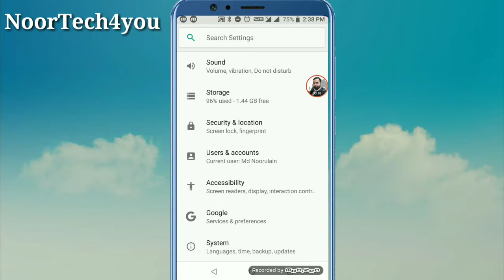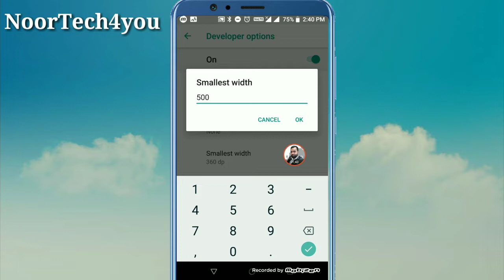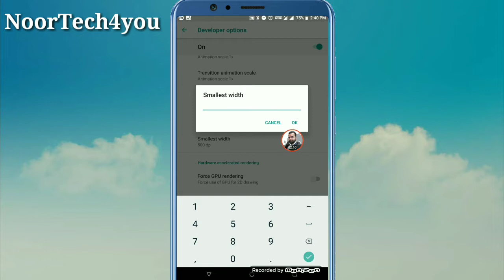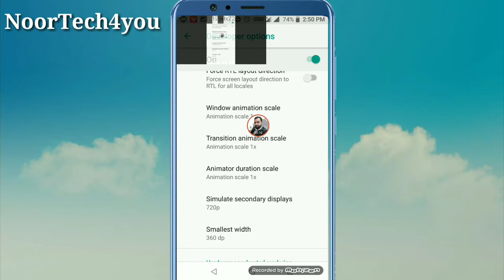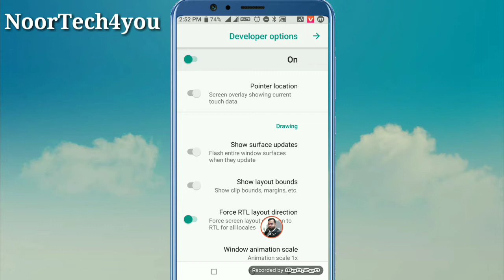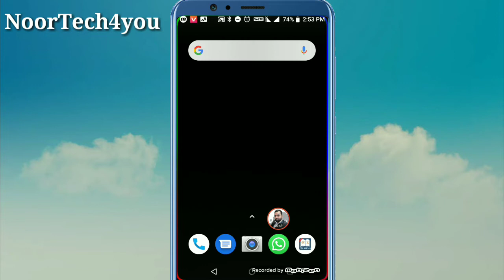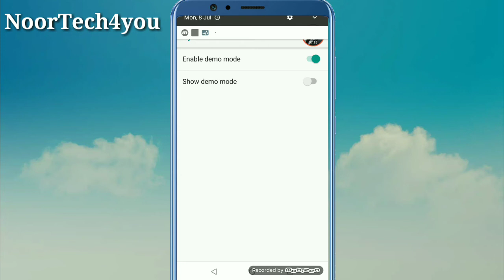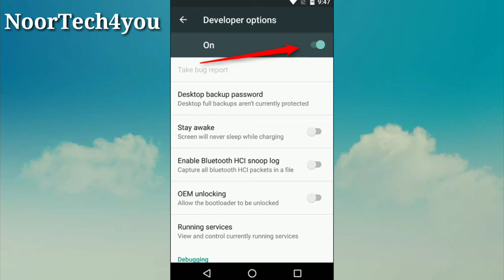5 सीक्रेट डेवलपर ऑप्शन सेटिंग||5 Developer Options Android secret settings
Dosto es video me Developer options ke 5 features ke bare me bathuye h .
1.mobile ke icon Ke size Ko  kaise minimise or maxim kare...
2.Aik mobile me 2 screen kaise banaye.
3.Battery ko hardam 100 % kaise show kare...
4.mobile ke look Ko kaise chahe kare...
5.kese aik point Ko kaise declare kare..